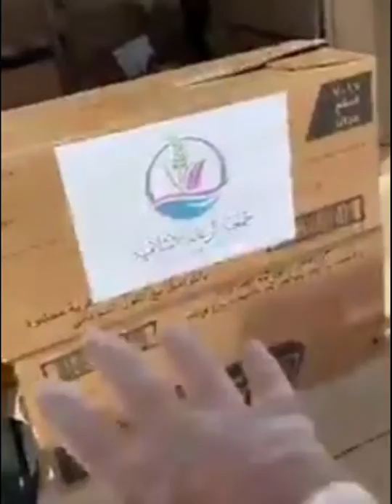Kuwait Quarantine House/কুয়েতের কোয়ারেন্টাইন ঘর কতো সুন্দর/Beautyful Quarantine house for patients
Salam everyone.
Its Kuwait quarantine center.
inside soo beautiful and very comfortable.

দেখুন কুয়েতের কোয়ারেন্টাইন ঘর গুলো কতো সুন্দর হয়ে থাকে।

Kuwait Quarantine House
কুয়েতের কোয়ারেন্টাইন ঘর কতো সুন্দর
Beautiful Quarantine house for patients